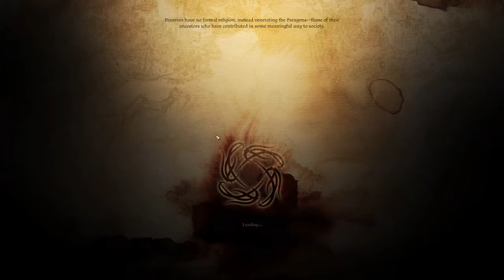Dragon Age Origins Episode 60: Retribution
Time to kill that bastard, Arl Howe.